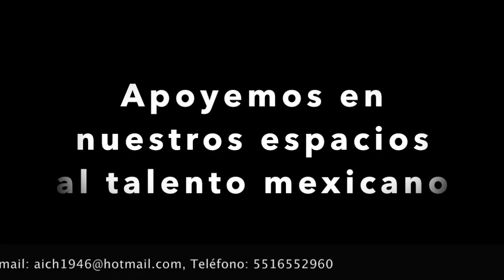4. Apoyando el talento MX | Denuncia | Autor: Antonio M. Inclán Chávez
4. Apoyando el talento MX | Denuncia | Autor: Antonio M. Inclán Chávez

Tema: Denuncia
Autor: Antonio Modesto Inclán Chávez